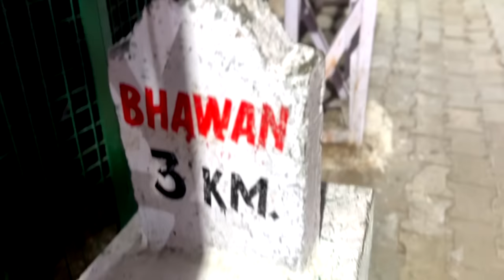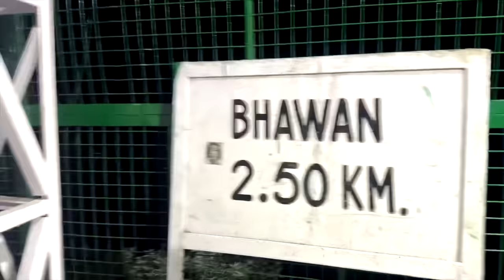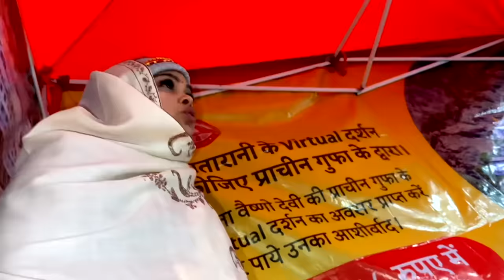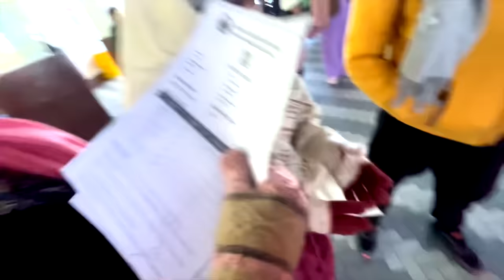MATA RANI KE DARBAR MEIN MILA BAHUT KUCH | Armaan Malik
Kacchi yaari